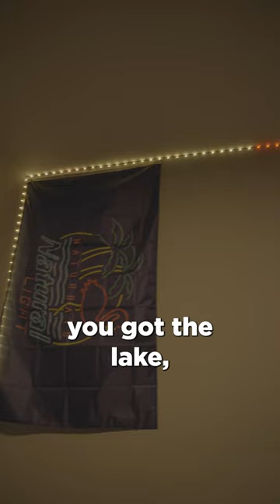What's it Like Living at Middle Georgia State University?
Ready to live your best college life? Middle Georgia State University's on-campus housing offers an incredible opportunity to fully embrace the Knightlife experience. Join clubs, meet new people, and make unforgettable memories along the way.